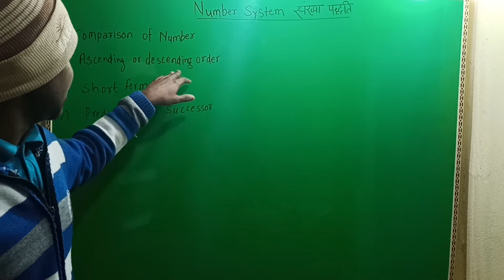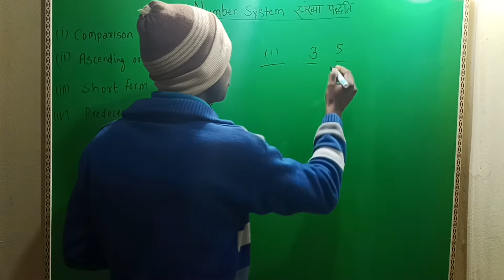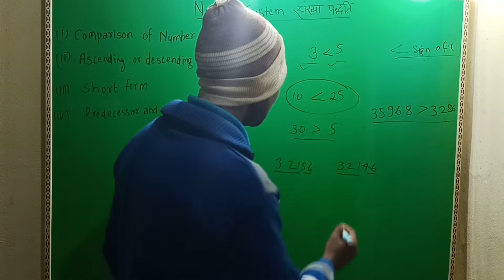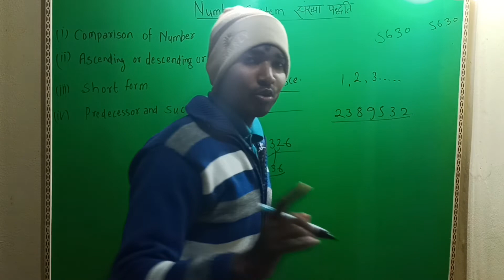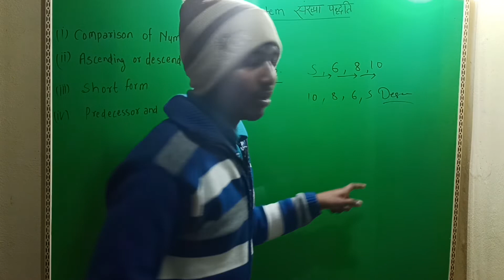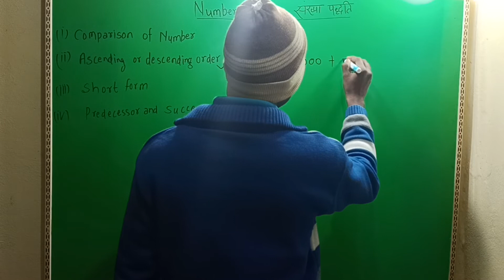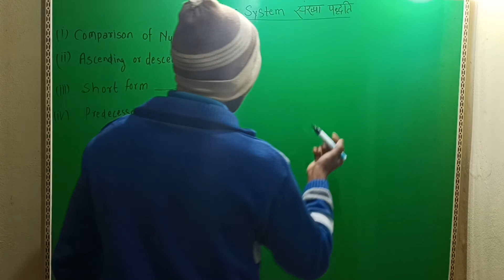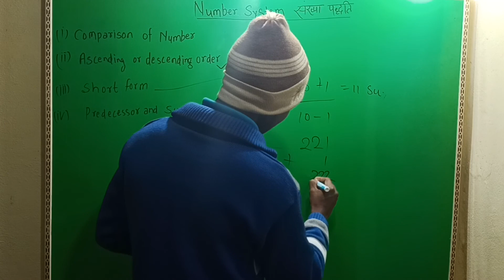number system sikhe bilkul aasani se sikhe नंबर सिस्टम सीखे बिलकुल आसानी से सीखें number#system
is video mein number system ka Aadhar bataya gaya hai agar aapko aur bhi jankari leni hai to comment Karen thank you